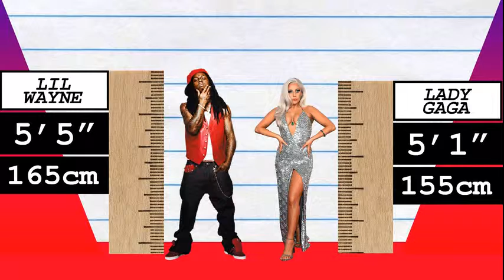How Much Taller? - Lil Wayne vs Lady Gaga!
We compare Lil Wayne and Lady Gaga in height, visually and with data, and reveal just how much the difference is between the rapper and pop-star!